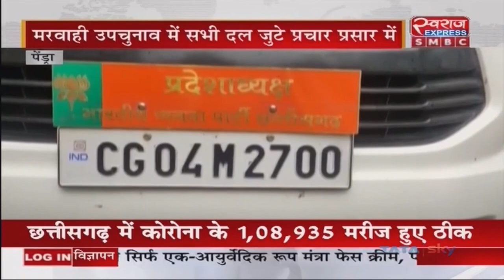Marwahi By-Election में सभी दल जुटे प्रचार प्रसार में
Vishnu Deo Sai MarwahiByElection ChhattisgarhNews Bjp Chhattisgarh